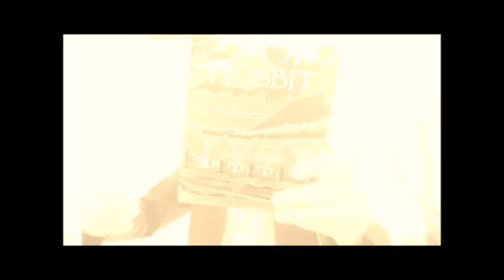Nazgûl, os Espectros do Anel | TT 62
Conheça a origem e a história dos Nazgûl, suas identidades e funções. Saiba sobre as Lâminas de Morgul e suas outras armas, poderes e fraquezas dos Espectros do Anel e as montarias aladas. Assista o vídeo para descobrir todos os segredos sobre os Reis dos Homens que aceitaram os Anéis de Poder e se tornaram nos inimigos terríveis que encontramos em “O Senhor dos Anéis” de J.R.R. Tolkien.

Errata: onde se fala "Língua de Sauron", entenda-se "Boca de Sauron".

APRESENTAÇÃO
Sérgio Ramos

CONFIRA TAMBÉM!

MÍDIAS SOCIAIS

TRILHA SONORA

TAGS E HASHTAGS:

Nazgul, Espectros do Anel, O Senhor dos Anéis, The Lord of the Rings, Tolkien, J.R.R. Tolkien, Tolkien Talk